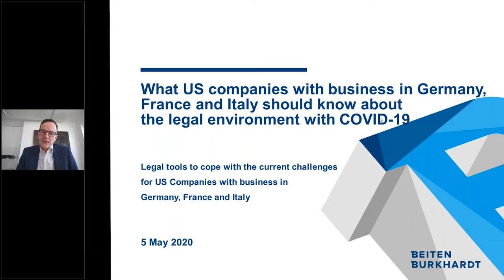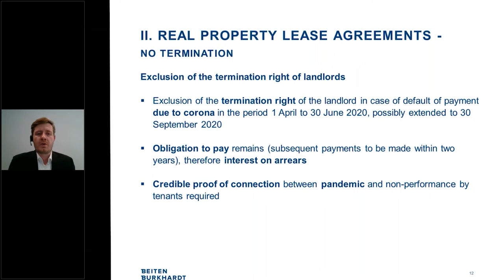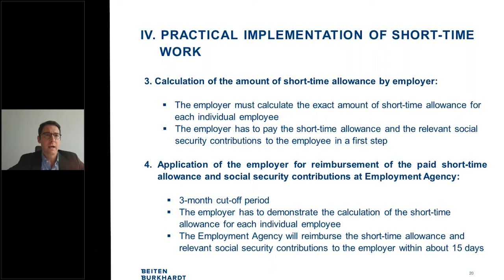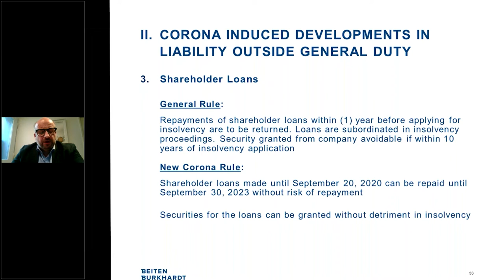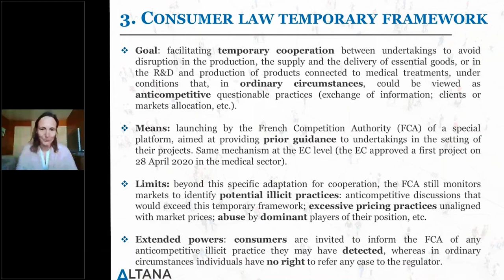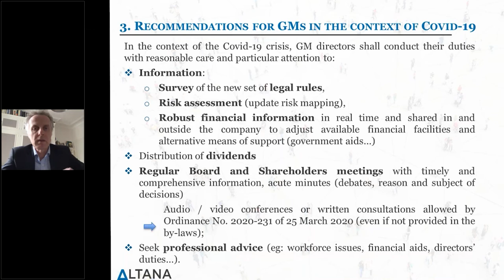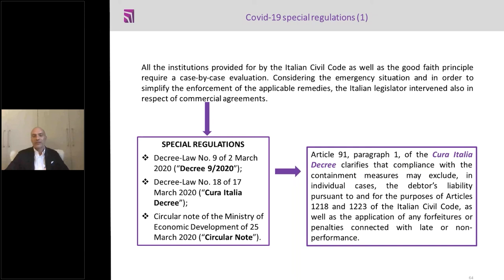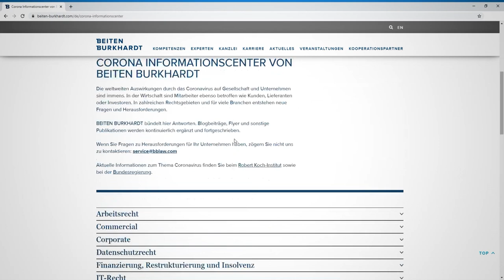What US companies with business in Germany, France and Italy should know about COVID-19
05 May 2020: What US companies with business in Germany, France and Italy should know about the legal environment with COVID-19.